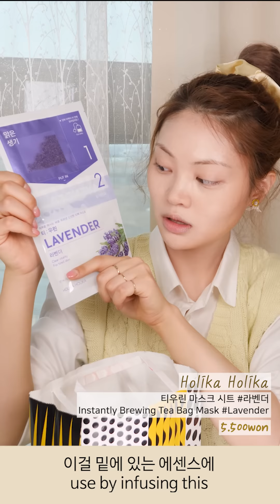ENG)봄맞이 화장품 같이 뜯어보고 메이크업해요! Spring makeup haul! Korean Cosmetics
자막을 보기 위해서 전체화면을 클릭해주세요🧡🌼
If you want to subtitle, please click show full screen🌼🧡

착장 옷: 구매처 모르겠어요ㅠㅠ
귀찌: 귤팩토리
머리끈: 원오브
렌즈: 렌즈미 메가룩 위닌 브라운
Lens: Lensme Mega Look Weenin Brown

Product:
에스쁘아 espoir
리얼 아이 팔레트
REAL EYE PALETTE Rosy Feed
32.000won

홀리카홀리카 Holika Holika
옴브레 블러쉬
Ombre Blush
16.000won

어퓨 Apieu
파스텔 블러셔
Pastel Blusher
6.500won

메디힐 Mediheal
시크릿 체인지 헤어 블리치
Secreat Change Hair Bleach
2.900won

래쉬 코렉팅 마스카라 #1 하이퍼 컬링
Lash Correcting Mascara #1 Hyper Curling
16.000won

클리오 CLIO
워터프루프 펜라이너 오리지널 #3 카카오브라운
Waterproof Pen liner Original #3 Cacao Brown
15.000won

스피디 브로우 우드 펜슬 #3 브라운
Speedy Brow Wood Pencil #3 Brown
4.000won

로레알 LOREAL
브릴리언트 시그니처 #306 멜론 핑크
Brilliant Signature #306 Melon Pink
17.000won

루나 Luna
리얼웨이 벨벳 립스틱 #06 코랄무드
Real Way Velvet Lipstick #06
20.000won

잉크더벨벳 #7 비주얼갑
Ink the Velvet #7
9.000won

티우린 마스크 시트
Instantly Brewing Tea Bag Mask
5.500won

투쿨포스쿨 too cool for school
프로타주 펜슬 1호 샤이닝 린넨
Frottage Pencil
12.000won

아티스트 아이래쉬 컬러
Artist Eyelash Curler
5.000won

미네랄 스틱 컨실러 #1 라이트 베이지
Mineral Stick Concealer #1
8.000won

Makeup:

정샘물 Jungsaemmool
아티스트 브러쉬 블러셔
Artist Bruch Blush
마이 아이섀도우 쉬머 #21 꽃갈피 일기장
My Eye shadow Shimmer #21
5.000won

피카소 PICCASSO
꼴레지오니 224 아이섀도우
COLLEZIONI 224 Eyeshadow

피카소 PICCASSO
407 컨실러
407 Concealer

피카소 PICCASSO
브러쉬 Brush 777

피카소 PICCASSO
꼴레지오니 302 브러시
COLLEZIONI 302 Brush

7face
프로페셔널 #220 컨실러
Professional #220 Concealer